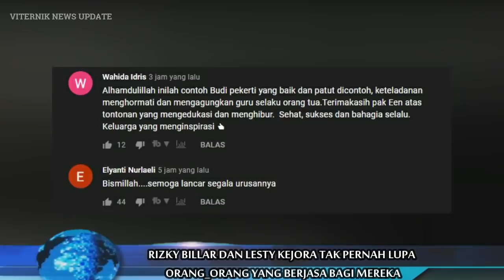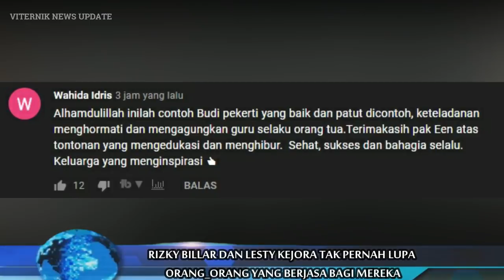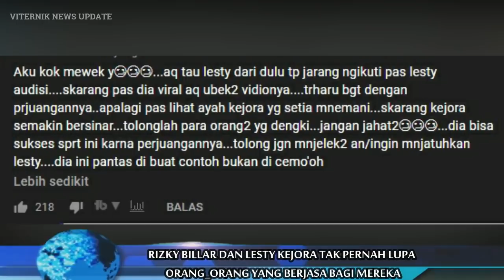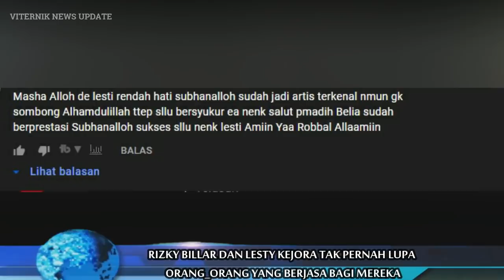KUNJUNGI SEKOLAH RIZKY BILLAR DAN LESTY KEJORA, WALAUPUN TERKENAL TETAP MENGINGAT JASA GURU